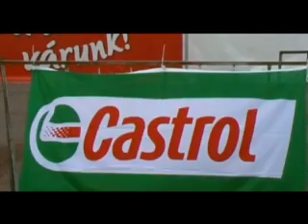II. Rally Show 2009 Szentkirályszabadja